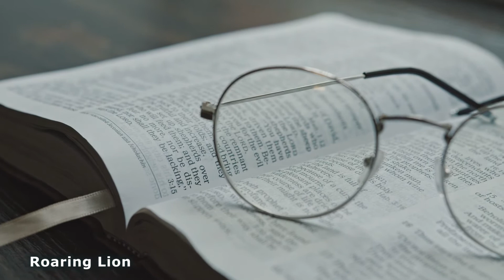Call to me and I will answer you | Connect with God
Prayer is an amazing privilege. Through words like these in scripture, we have an open invitation from the God of the universe: “Call to me and I will answer you.” (Jeremiah 33:3a) We have a promise that He hears us: "You will call on me and come and pray to me, and I will listen to you." (Jeremiah 29:12)

Through the pages of our Bibles, we see examples of men who prayed. Even Jesus, the Son of God, prayed. So I know I should too, but I find it challenging. I suspect I’m not alone. Many Christians struggle with knowing how to pray.